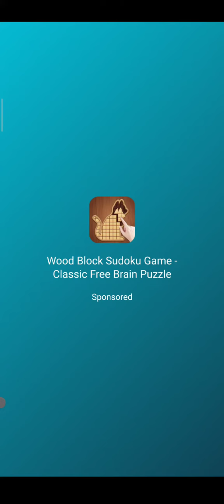Bubble Shooter- Level 22 3 STARS NO BOOSTERS